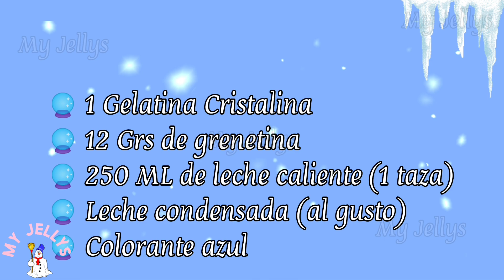gelatina ESFERA DE NIEVE / Gelatina 3D / Gelatina Invernal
Paso a paso de una Gelatina en forma de ESFERA DE NIEVE, esta ocasión estaré utilizando como molde un contenedor para guardar fruta... Espero que te guste esta idea y te SUSCRIBAS

INGREDIENTES:
🔮 1 Gelatina Cristalina
🔮 12 Grs de grenetina
🔮 250 ML de leche caliente (1 taza)
🔮 Leche condensada (al gusto)
🔮 Colorante azul